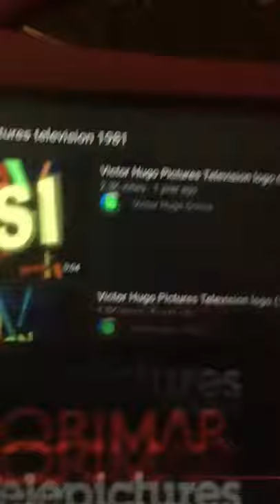Lorimar-Telepictures/Victor Hugo Pictures Television (1986)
Taken from Zombie (1986)

Zombie Season 7 (1986)